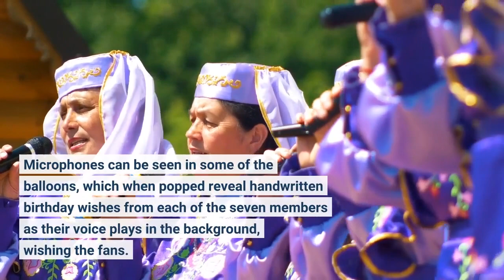It’s purple magic as Google YouTube mark BTS ARMY’s ninth birthday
Yes, to celebrate the ninth birthday of the fandom, the tech giant decided to throw a special surprise party filled with balloons and personalised messages, and fans certainly can’t get enough of it. On July 9, which marks the date the fans got their official name ARMY (Adorable Representative MC for Youth), Google launched the special event with animated purple balloons ready to be popped. The BTS fandom has long been associated with the colour purple. If you key in ‘BTS’ on the search engine today, a purple heart icon appears next to the BTS header on the upper left-hand side of the results page, for both mobile and desktop. When popped, the round purple balloons shower confetti and splash the colour on the page. Microphones can be seen in some of the balloons, which when popped reveal handwritten birthday wishes from each of the seven members as their voice plays in the background, wishing the fans. The microphones also correspond to each member’s actual mic. “I Purple You” their voices say in what is the fandom’s equivalent of ‘I Love You’.